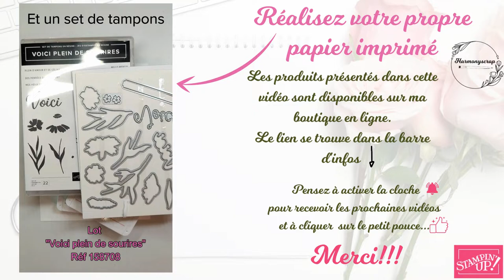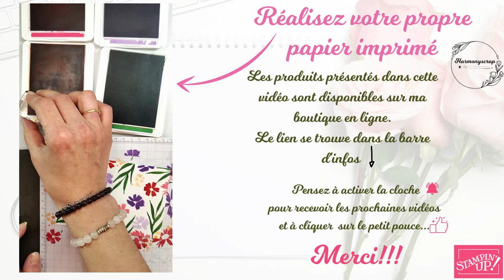Créer son propre papier imprimé / STAMPIN'UP!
Take care!